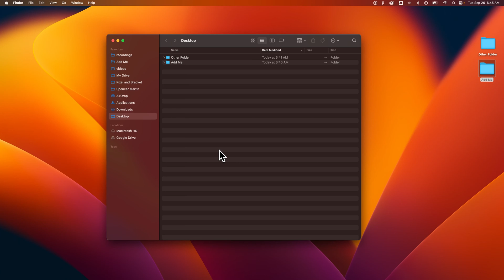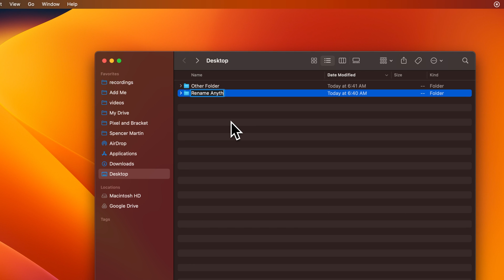How to Rename Folders on Mac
In this Mac tutorial, learn how to rename folders on a Mac. You can rename folders by right-clicking on the folder name and selecting "Rename".